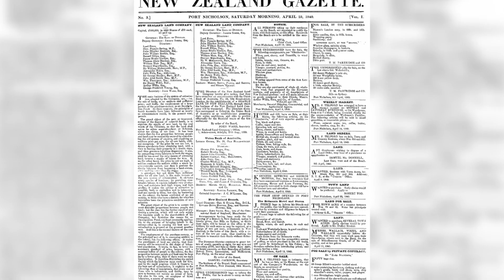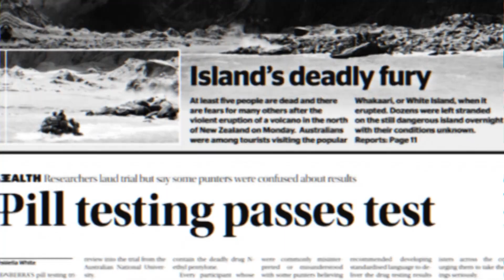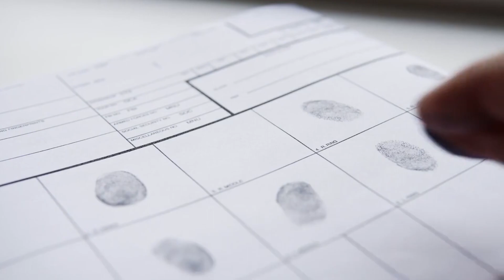The INCREDIBLE Whakaari/White Island Volcano Eruption!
You might have heard of deadly volcanoes exploding violently and taking a lot of lives, all over the world, but I believe you've probably not heard of the Whakaari/White Island volcanic eruption which is definitely a larger fish!